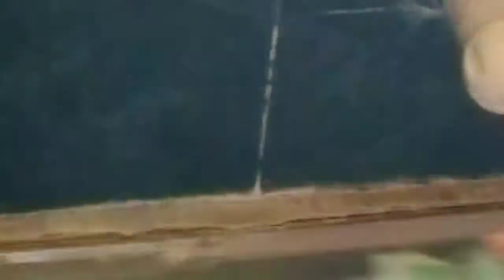How To Make Frying Pan Khichdi | Daily Routine | Desi Life With Sarah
Today I'll tell you How To Make Frying Pan Khichdi | Daily Routine | Desi Life With Sarah. I have shared my routine in this vlog.
Hit like button and leave your comment in the comment section.